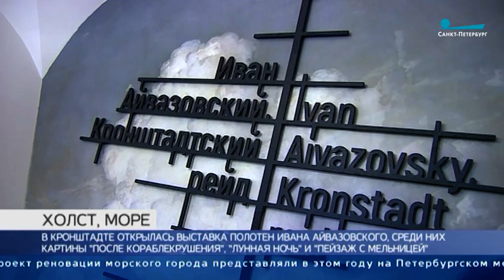«Кронштадтский рейд» Айвазовского.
Неизвестные картины Ивана Айвазовского представили в Кронштадте. Сегодня там открылась выставка полотен мастера «Кронштадтский рейд».

Помимо знаменитых произведений из Русского музея, музея-заповедника «Петергоф» и Центрального военно-морского музея, на экспозиции представлены картины из частных собраний, ранее скрытые от глаз широкой публики.

Так, в кронштадской художественной школе выставлены полотна «После кораблекрушения», «Лунная ночь» и «Пейзаж с мельницей».

Кронштадт сыграл немаловажную роль в судьбе мариниста. Именно из этого города художник отправился в морской поход на кораблях Балтийского флота. В путешествии и проявилась его страсть к морским пейзажам.

Выставка завершится в сентябре.